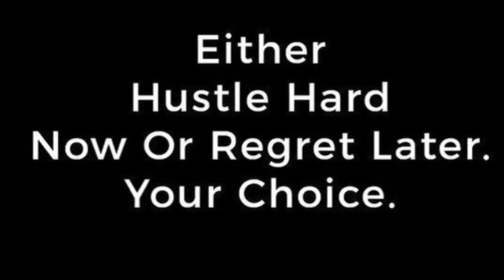Mayor John Tory - Speaks about opportunities in the film industry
New improvements on the way for Toronto ! More parking for film industries, more jobs for diverse backgrounds and more creativity.
Portfolio IG: @3rd.eye.visions
Business: @royalbankrolls